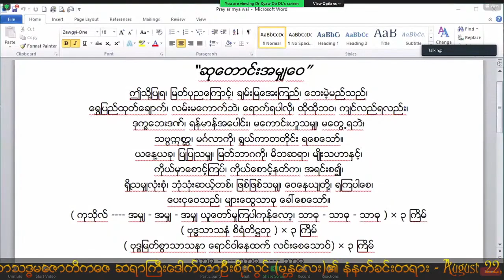098 Dr. Soe Lwin (Mandalay) နံနက်ခင်းတရား August 22, 2021